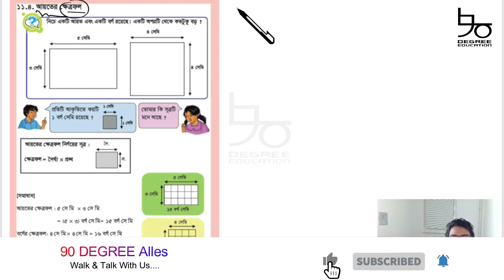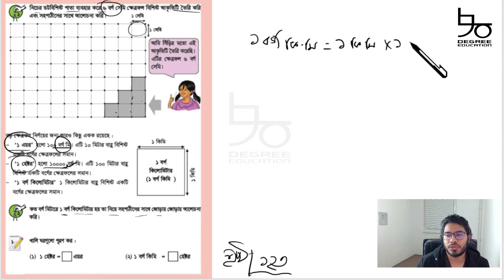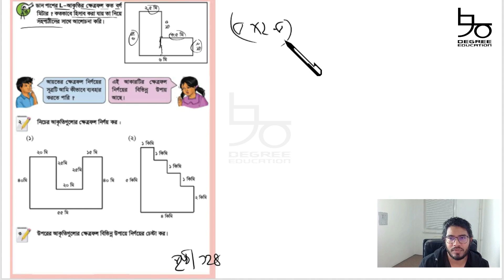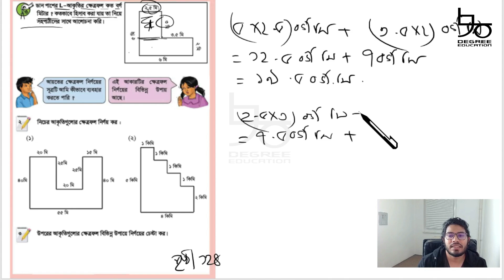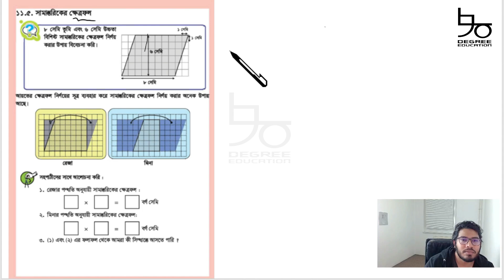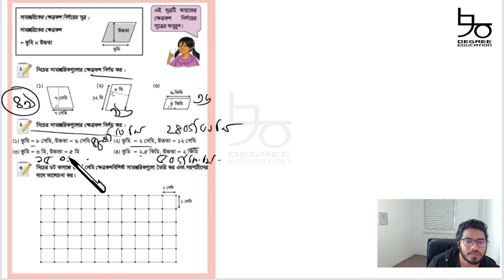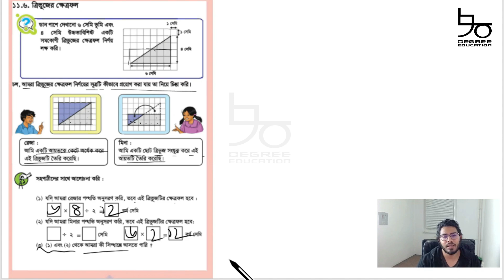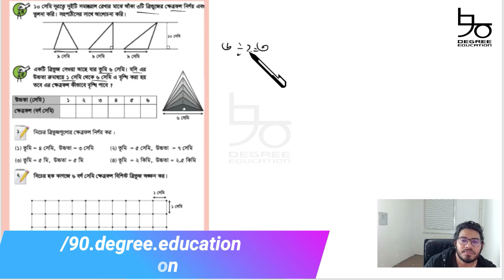৫ম শ্রেণির গণিত অনুশীলনী ১১(খ) | পৃষ্ঠা ১২২-১৩০ | Class 5 Math Chapter 11b | Muhib Hasan | 90 Degree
Content: Class 5 Math Chapter 11(b) (Complete)

পঞ্চম শ্রেণির গণিত অধ্যায় ১১(খ) এর ১২২-১৩০ পৃষ্ঠার সমাধান দেয়া হয়েছে আজকের ভিডিওতে। পরিমাপ আধ্যায়ের সমাধানে পরিক্ষার্থিরা জানতে পারবে বিভিন্ন ধরণের ক্ষেত্রফল সম্পর্কে। সামান্তরিক, আয়ত, ত্রিভুজ ইত্যাদির ক্ষেত্রফল নির্ণয়ের সূত্র ও এ সম্পর্কিত বিভিন্ন সমস্যার সমাধান দেয়া আছে আজকের ভিডিওতে। অধ্যায়টির ভিডিও দেখে ৫ম শ্রেণির শিক্ষার্থিদের পাশাপাশি অন্যান্য শ্রেণির শিক্ষার্থিরাও উপকৃত হবেন।